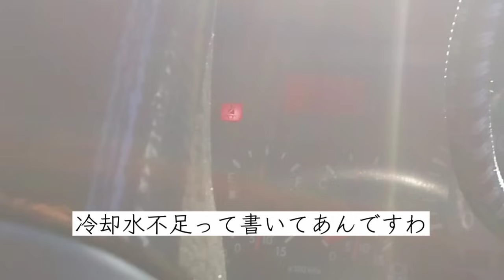バーストした翌日…… 最後の最後に【走行不能】でキャベツ750ケースを【緊急】積み替え【長距離トラック運転手】